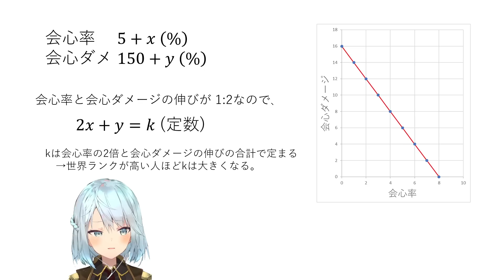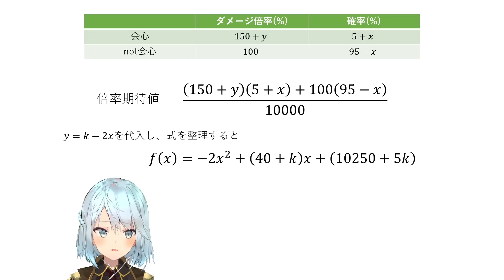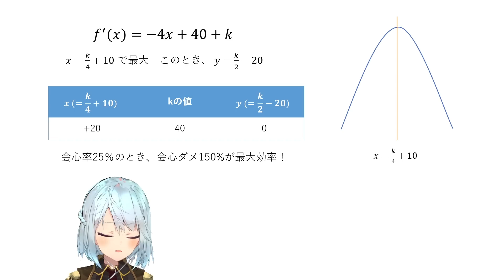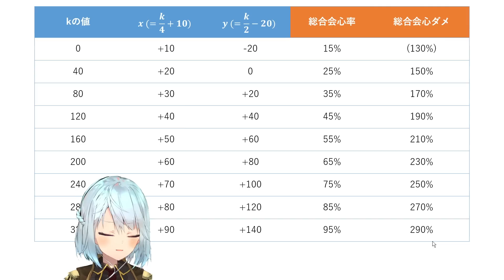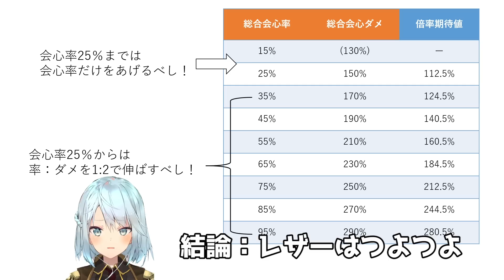【原神】会心率と会心ダメージはどっちを盛るべき？理系の矜持にかけて、わかりやすく解説します！！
ウワサでは「1:2で伸ばしていくとよい」とよく言われていますが、
私の結論は、
「"会心率25％・会心ダメージ150％になってから" 1:2に伸ばしていくとよい」です！

なので、会心率＋40％、会心ダメ＋40％が理想だったりします。
1:1で伸ばしてるように見えちゃいますが、
会心率は25％から+20で、会心ダメは150から+40でちゃんと1:2です！

「～になるように」だったり、「増加量が何：何」だったりと、
YouTube上で情報がけっこうぐちゃぐちゃな気がするので
私が今日、ここで、はっきりさせる！！

基本的にフォロバしてるので、気軽にフォローどぞどぞです。